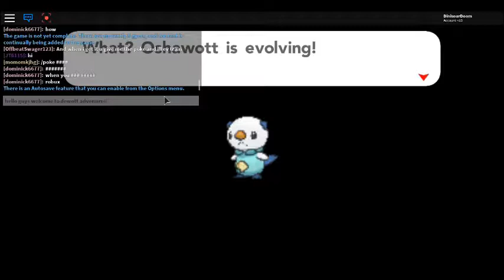DinisourDoom, Dewott adventures part 1